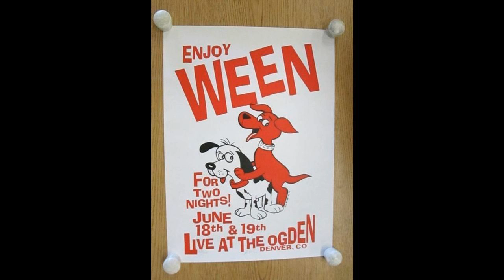Ween (6/19/2000 Denver , CO) - Bananas and Blow